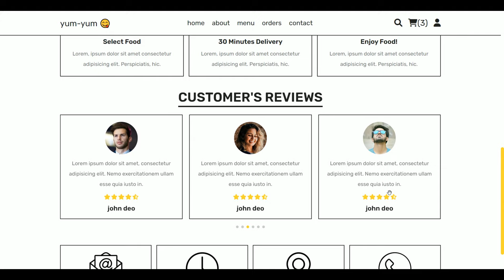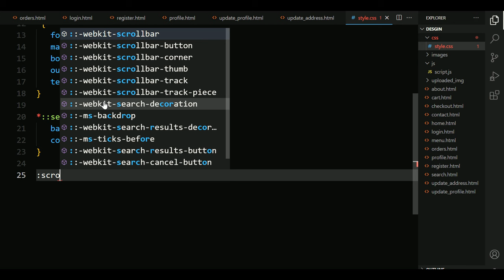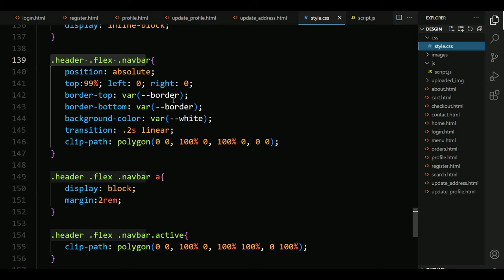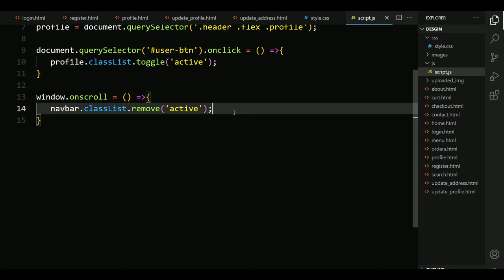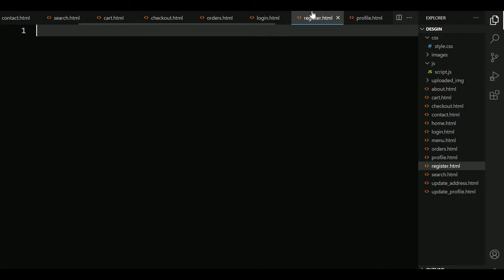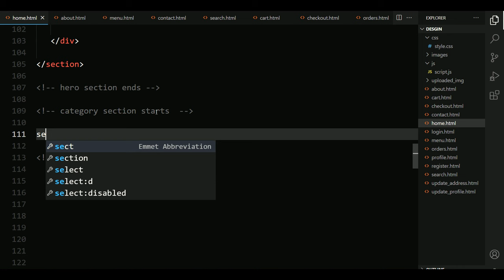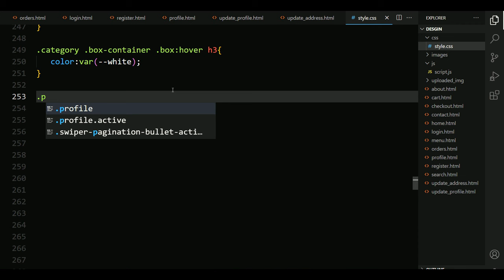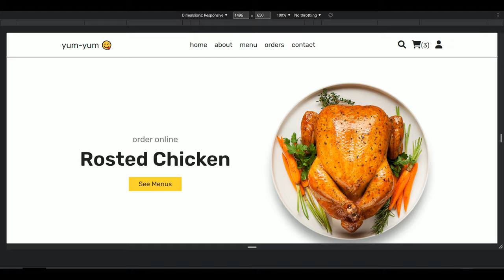How To Make A Responsive Food / Restaurant Website Using HTML / CSS / JS Step By Step [ Home Page ]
how to make complete responsive food / restaurant website design using html, css and vanilla javascript from scratch.
create a complete responsive online food / restaurant front-end website design template using html css and vanilla javascript from scratch.

the main feature of this website are:
✅ responsive hero section with touch slider.
✅ responsive category section using css grid.
✅ responsive about section using css flexbox.
✅ responsive steps section using css grid.
✅ responsive reviews section with touch slider.
✅ responsive menu section using css grid.
✅ responsive orders section using css flexbox.
✅ responsive contact section using css flexbox.
✅ responsive search form section.
✅ responsive shopping cart section using css grid.
✅ responsive checkout section.
✅ responsive profile section.
✅ responsive update profile section.
✅ responsive update address section.
✅ responsive login form section.
✅ responsive register form section.

* SOURCE CODES *

localhost : xampp
Images / Video / SVG : -

timestamp:
0:00 demo
5:08 file structure
6:21 header section
30:00 footer
39:20 hero section
48:01 category section
52:32 home products section